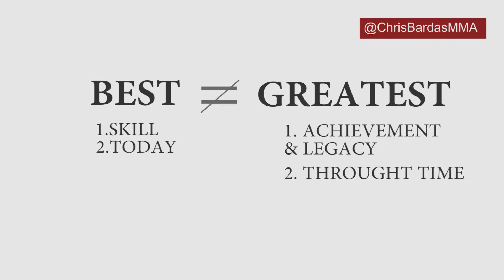Why Fedor Emelianenko is MMA's GREATEST but not BEST